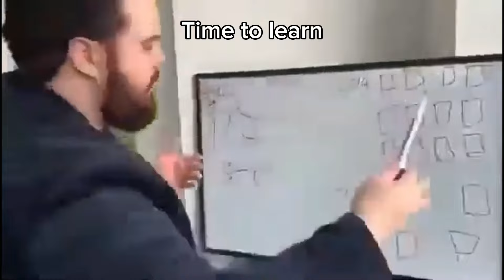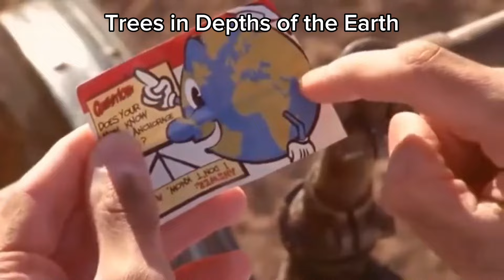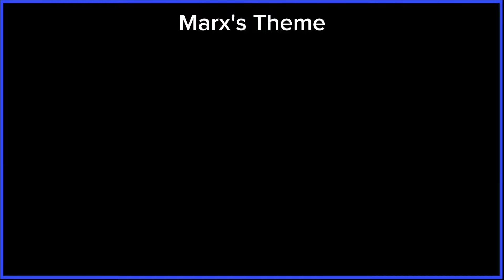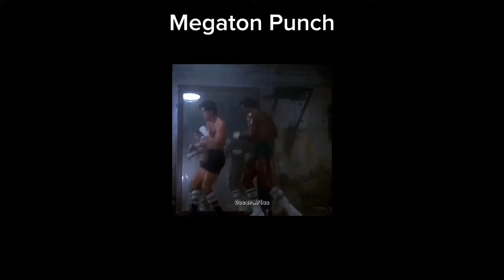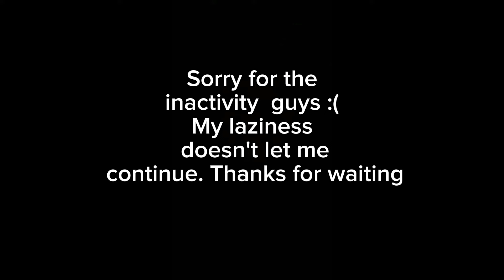Listening to Kirby Super Star ost be like:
Sorry for the waiting guys